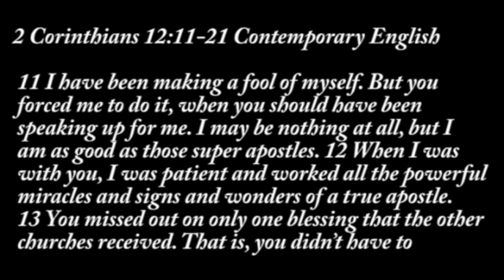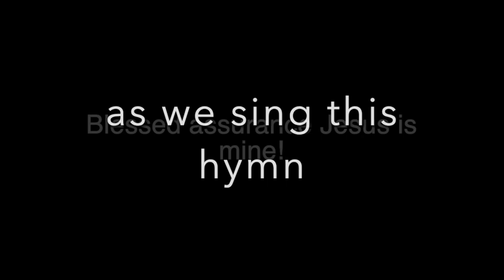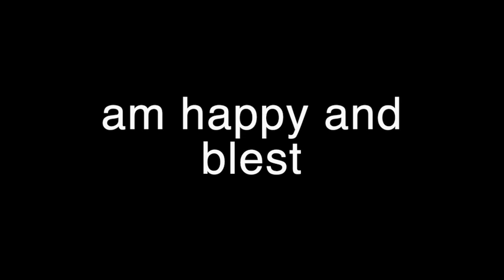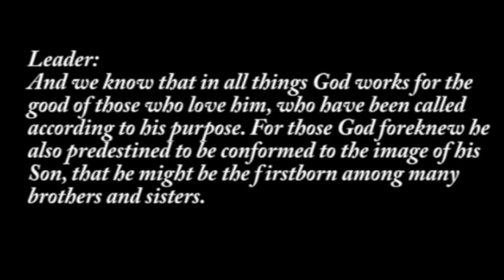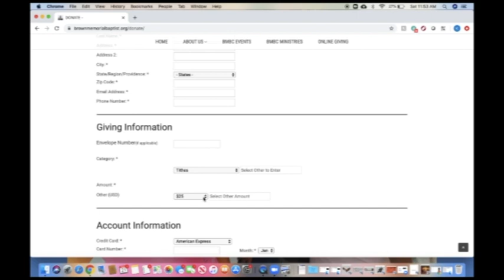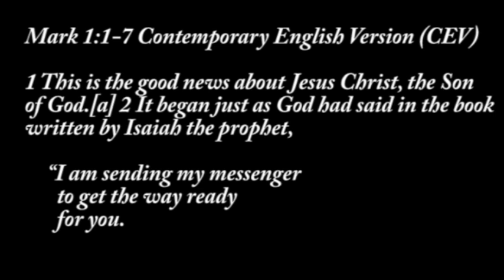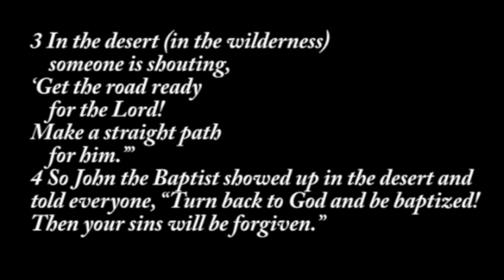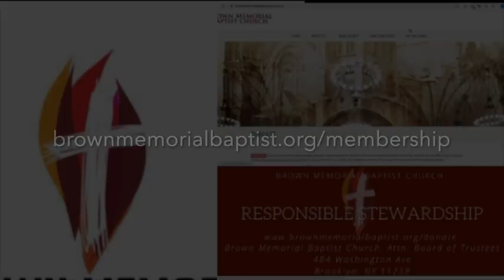"Getting the Big Picture.", Rev. Clinton M. Miller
Scripture:Mark 1:1-7 Contemporary English Version (CEV)

1 This is the good news about Jesus Christ, the Son of God.[a] 2 It began just as God had said in the book written by Isaiah the prophet,

“I am sending my messenger
to get the way ready
    for you.
3 In the desert
    someone is shouting,
‘Get the road ready
    for the Lord!
Make a straight path
    for him.’”
4 So John the Baptist showed up in the desert and told everyone, “Turn back to God and be baptized! Then your sins will be forgiven.”

5 From all Judea and Jerusalem crowds of people went to John. They told how sorry they were for their sins, and he baptized them in the Jordan River.

6 John wore clothes made of camel’s hair. He had a leather strap around his waist and ate grasshoppers and wild honey.

7 John also told the people, “Someone more powerful is going to come. And I am not good enough even to stoop down and untie his sandals.[b]

Responsive Reading: Romans 8:28-39

484 Washington Ave
Brooklyn, New York 11238

We pray you and your family are safe.The church office is open Tuesday - Friday  9 am - 1 pm.  Please call us if you need us.  Please continue to check on your family and friends frequently.

Our virtual services are available on both Facebook and YouTube. To pay your tithes and offerings mail them in

Virtual Bible Study
Wednesday, June 3, 7pm-8pm virtual doors open 6:45pm
password: 467394

 COVID Info
           nyc.gov/coronavirus
           text covid to 692-692 to receive alerts and updates

 Pediatric Multi-Symptom Inflammatory Syndrome  on.nyc.gov/2T8Lybn

           CENSUS
Alternate Side Street Parking (ASP)
Will resume next week 5/18-24 move your car, as of now ASP will be suspended again 5/25-6/7  pay the meters

FOOD RESOURCES

"Grab and go" meals Children and families can pick up all 3 meals Monday through Friday, 7:30 am-11:30 am Adults from 11:30 am-1:30 pm. No registration, ID, or documentation required Text “NYC Food” or “NYC covid” to 877-877 to learn more.

City Harvest- Find food pantries in your area.

  PRIMARY ELECTIONS
June 23 if you don't feel safe going to the polls absent ballots will automatically be mailed to you or call if you do not receive a ballot

Don't see what you need you can always call 311 for non-emergency situations

Pray without ceasing.  1 Thessalonians 5:17  Stay in conversation with the Lord ask for His help.